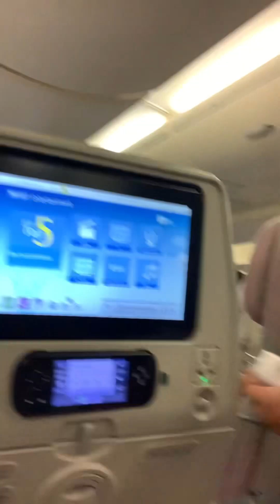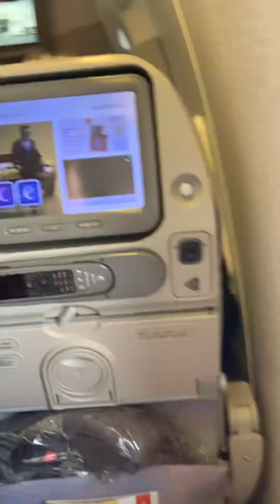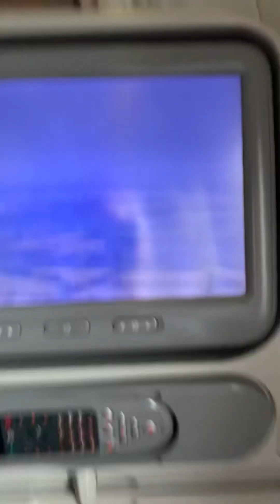Going to Ireland 🇮🇪 (The plane trip)